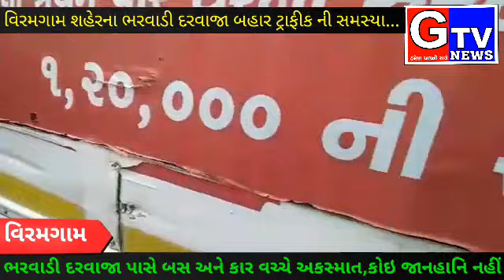વિરમગામ-શહેર ના ભરવાડી દરવાજા બહાર બસ અને કાર વચ્ચે અકસ્માત કોઇ જાનહાની નહીં,ખાનગી વાહનોથી ટ્રાફિક